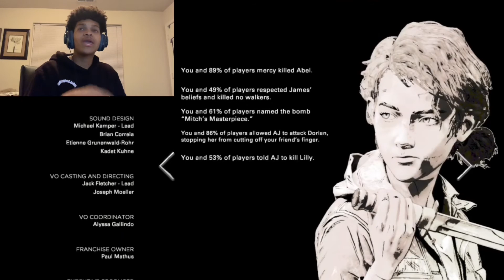AJ IS A MENACE ! SAY GOOD-BYE LILLY ! | TWD: FINAL SEASON #9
WE BACK in the walking dead world and y’all already know the vibes let’s get it !

Im Deandre Aka Cloudydre I’m just a boy with a dream to make videos for people like me. I’m not looking for fame or anything with this channel , I want to build a community of weird goofy and quirky people like me . I make videos because I love making them , Some day I hope to become someone positive to look up too and you guys can relax and confine in :) .I believe we can do anything in this world , don’t be afraid to chase your dreams we have little time on this planet . Might as well use it to do what you like . I appreciate every single view , like and sub thank you for your support . Stay blessed , Stay Peaceful and STAY CLOUDY
Philippians 4:13

PSN: Cloudydre